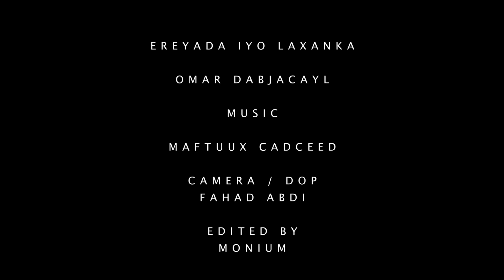CALI ZAKI KAABA WAAN HELAY OFFICIAL VIDEO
Ereyada iyo Laxanka : Abwaan Omar Dabjacayl
Camera: Fahad Abdi
Editing: Monium
Directed by Ali zaki